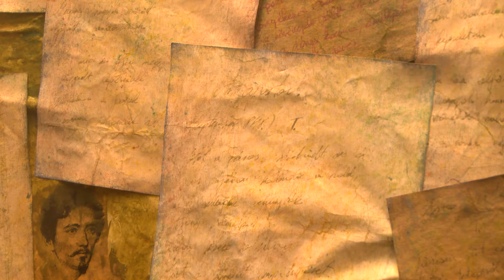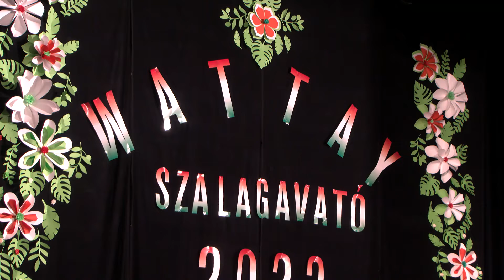HÍRADÓ - 2022. március 14. hétfő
- Német nemzetiségi lista
- Április 21-én és 22-én általános iskola beiratkozás
- Kortárs képzőművészeti kiállítás nyílt a Petőfi Sándor Művelődési Központban
- Megtartotta szalagavató ünnepségét a Wattay Technikum és Kollégium
- Az akarat és a szívvel-lélekkel játék hozta meg a kiskőrösi kézisek győzelmét